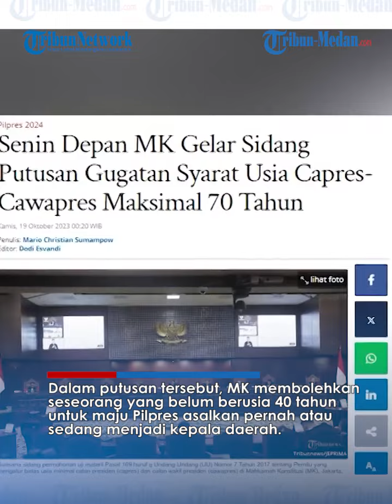Prabowo Bisa Gagal Nyapres Jika MK Kabulkan Batas Usia Maksimal Capres 70 Tahun Senin Depan!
TRIBUN-MEDAN.com - Mahkamah Konstitusi kembali menggelar sidang vonis terkait permohonan gugatan UU Pemilu.

Khususnya terkait dengan syarat batas maksimal usia capres dan cawapres 70 tahun.

Mengutip situs MK, putusan akan dibacakan pada Senin (23/10) pekan depan.

Apabila MK mengabulkan batasan usia maksimal capres 70 tahun, maka Prabowo kemungkinan akan batal mencalonkan diri sebagai calon presiden 2024.

Pasalnya, bakal calon presiden dari Koalisi Indonesia Maju ini kini berusia 71 tahun.

Sebagaimana diketahui, Prabowo Subianto hingga hari pertama pendaftaran capres-cawapres atau Kamis (19/10) belum mendeklarasikan sosok pendampingnya.